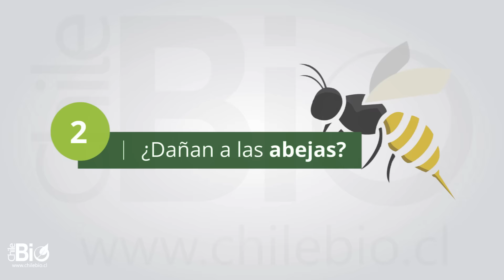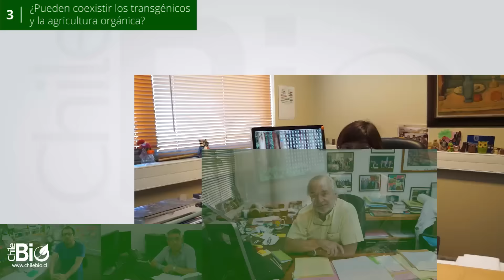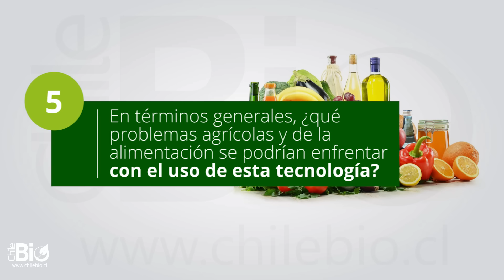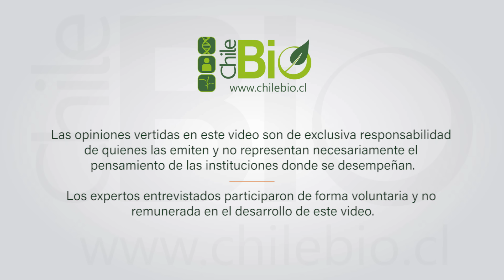Chilebio: "Científicos Chilenos opinan sobre transgénicos" Parte 2 de 2